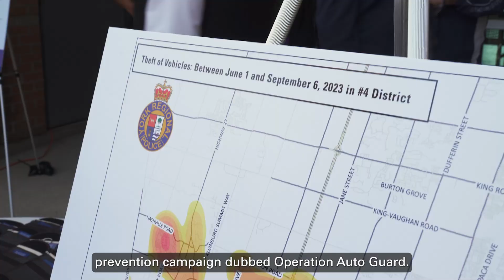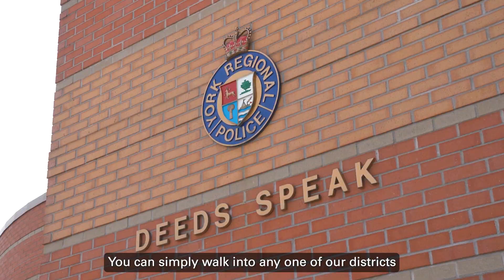OPERATION AUTO GUARD TACKLES HIGH-END AUTO THEFTS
York Regional Police is proud to announce a multifaceted crime prevention campaign targeting high-end auto thefts dubbed Operation Auto Guard.

Operation Auto Guard will incorporate a robust crime prevention campaign into ongoing enforcement efforts, which includes data-driven solutions, targeted community engagement and the give away of crime prevention tools to help our citizens avoid becoming victims of vehicle theft.

York Regional Police has seen an almost 50 per cent increase in vehicle thefts compared to this time last year and compared to 2019, we’re on pace for a staggering increase of approximately 200 per cent. This year alone, close to 3,300 vehicles have been stolen so far.

Along with police agencies across the Greater Toronto Area, YRP has been battling this ongoing rash of vehicle thefts with increased targeted enforcement and large-scale, joint-forces operations with our police and community partners. Operation Auto Guard will support these efforts.

Our crime analysts have compiled data from across the region, specifically focusing on the south end, including the Cities of Markham, Richmond and Vaughan, identifying neighbourhoods that are prone to vehicle thefts and the top five vehicles most often targeted, which include: Toyota Highlander, Lexus RX350, Jeep Wrangler, Dodge Ram 1500 and GMC Yukon.

Officers will be going door-to-door in these neighbourhoods to educate residents and provide them with crime prevention information and Faraday bags, an effective tool that blocks signal-duplicating devices used to replicate key fobs. Faraday bags are also available at each district station for pick up by citizens.

We began this campaign last week and have attended a number of key locations including: Vaughan Mills Mall, Hillcrest Mall, Promenade Mall, Canada’s Wonderland, Richmond Hill Legion and various gyms.

Our multifaceted approach also includes:

Community forums hosted in each district, providing residents an opportunity to engage in crime prevention discussions.

Crime prevention pamphlets as attached and 21,000 Faraday bags will be distributed across the identified neighbourhoods in Vaughan, Richmond Hill and Markham.

A social media campaign will be employed to promote crime prevention tips and community awareness relating to auto thefts.

Crime Prevention Unit officers will leverage existing relationships through the Neighbourhood Watch Program and other partnerships, to disseminate this information across various social media platforms.